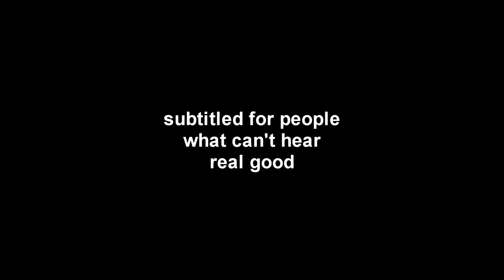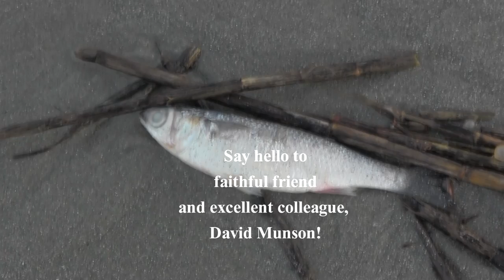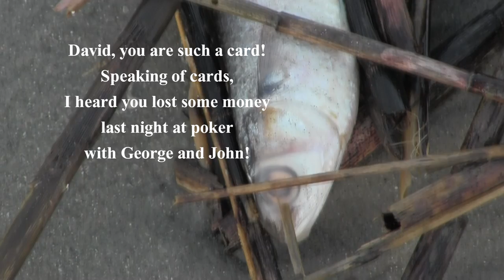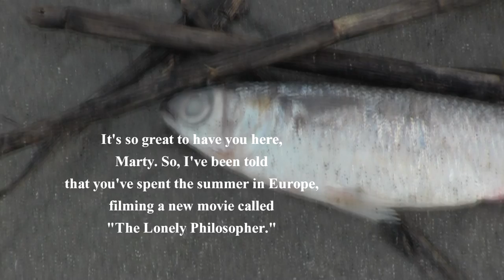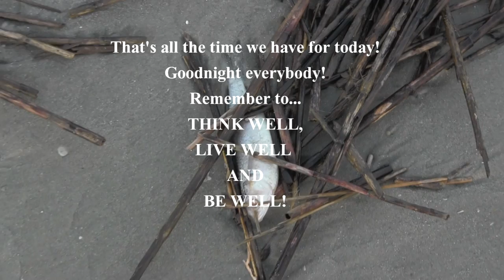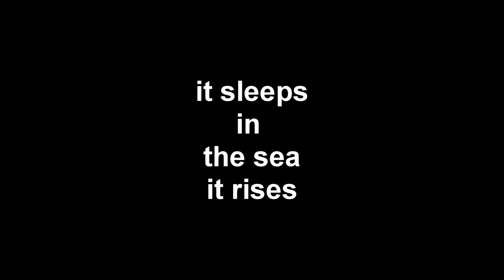The Jeremy Kellerman Advice Hour Episode 128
this is kellerman advice show episode 128. please enjoy great interview with noted actor martin abernathy. noteworthy episode because jeremy forgot to give any advice. special preview for "the lonely philosopher," such a great movie. Europe.